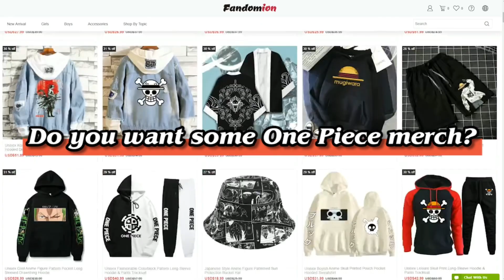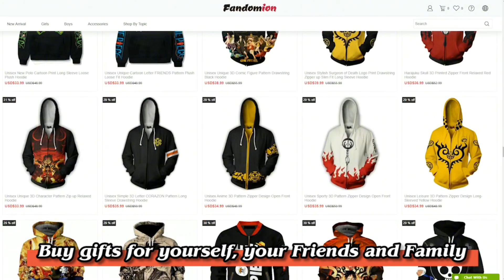When the Strawhats get high?! | One Piece Skit